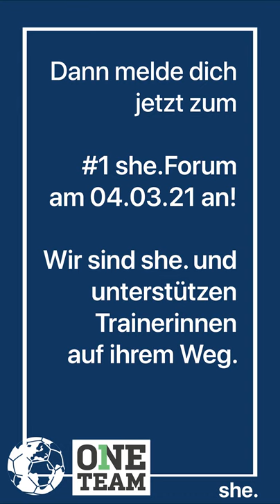she. das Handball-Trainerinnen Forum - Support Handball Equity - 04.03.2021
she ist ein Forum für Handball-Trainerinnen und bietet dir mit Impulsvorträgen und Mentorinnen Programmen die fachliche Weiterentwicklung, die du als Trainerin verdienst.

Wir werden am 04.03 mit dem #1 she. Forum starten und laden dich herzlich zum aktiven Austausch ein.

Bei den ersten Impulsvorträgen freuen wir uns auf folgende Speakerinnen:

Nicola Scholl von Play Handball erzählt von ihren Hürden und Erlebnissen eine NGO in Südafrika zu gründen und teilt ihre Erfahrungen als Handballtrainerin in Südafrika.

Steffi de Beer vom Berliner TSC inspiriert uns mit verschiedenen Ideen und Möglichkeiten für das Training im Lockdown und berichtet als ehemalige Bundesliga-Spielerin von ihren ersten Schwierigkeiten und Erfolgen als Trainerin.

Moderiert wird das Forum von Maria Schmidt, welche mit ONE TEAM bereits Sport-Projekte in Afrika und Mittelamerika begleitet hat und selbst Handball und Athletiktrainerin ist.

Wir wollen mit euch nach dem Forum ein langfristiges Mentorinnen-Programm starten und damit die Zwischenzeit zum nächsten Forum effektiv nutzen. Deshalb freuen wir uns, die ersten Mentorinnen mit langjähriger Trainererfahrung und A-Lizenz bereits in den Reihen zu wissen.

she. ist für erfahrene Trainerinnen, Neueinsteigerinnen und für Spielerinnen, welche gerne mehr Verantwortung übernehmen wollen.

Melde dich jetzt für das #1 she.Forum auf der Website an und sei dabei!

she. steht für - support handball equity und ist eine gemeinsame Initiative von oneteam und handball.inspires - Online und ohne Kosten

Woher kommt die Motivation und Vision? Schau dir jetzt das Interview von Maria und Martin an.